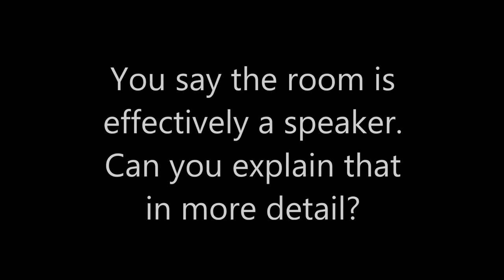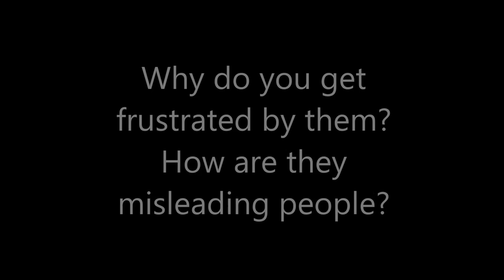Dennis Foley Acoustic Treatment Interview Part 1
- - Sign up for my free room acoustic training videos and ebook This interview with Dennis Foley was recorded in the Acoustic Fields demo studio in Phoenix, Arizona. Dennis is passionate about room acoustics and acoustic treatment and spent 8 years and over $2 million in R&D finding solutions to problems he felt just weren't provided on the market place despite claims by certain manufacturers that they were. Old enough and angry enough with being misled, he put his money where his mouth is and dedicated his time and energy to finally coming up with real solutions to the acoustical problems facing small rooms.  As he says "You can't put a sticking plaster on an arterial cut but that's been the thinking in acoustics for too long... well not anymore!"

This video explores his thinking on room acoustics and room treatment and why you must make it just as important, if not more important a component, than your speakers, cables and amps.